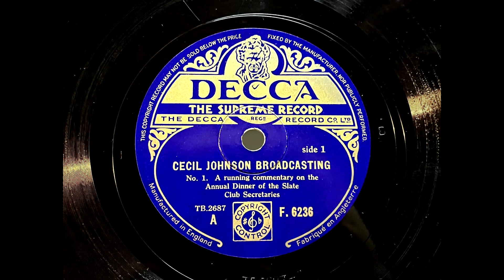1936 CECIL JOHNSON - A Running Commentary On The Annual Diner, Part 1 DECCA 10" F6236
Artist: Cecil Johnson
Label:   Decca
Country: UK
Catalogue: F. 6236
Date: 1936
Format: 10"
Title: Cecil Johnson Broadcasting No. 1

A: Cecil Johnson - A Running Commentary On The Annual Dinner Of The Slate Club Secretaries (Part 1)
B: Cecil Johnson - A Running Commentary On The Annual Dinner Of The Slate Club Secretaries (Part 2)